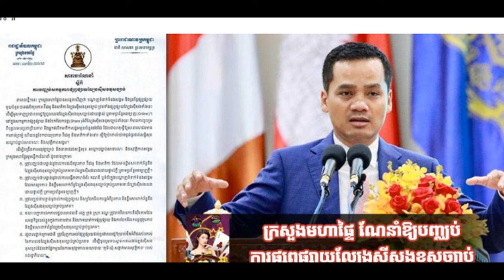ចប់បាត់ជាងភ្លើងកំហូច បែកគ្នាហើយបែរជាតាមគំរាមបង្ហោះរូតអតីតសង្សារ បើមិនអោយលុយពេលនេះត្រូវបានចាប់ខ្លួន